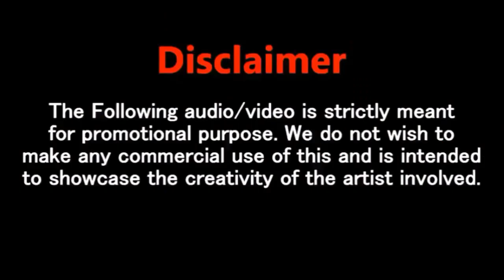Saaritha | (Viraj Perera) Official Cartoon Version | Sajana Sathsara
-Credits-

Song :-Saaritha (Adare Ginipupuru)
Artist :- Mr.Viraj Perera

--Original Video--

Video Director --- Pasad Kalupahana (Ela idea)
Produce by --- Viraj Perera & Kush Raj Ent.

Female Voice - Disni nakandala

Backing Voice - Eranga Madushan ,KusalWeerarathna, Thishini Maduwanthi

Fluet-Chamith Heshan

Mandalin - -Hemapala Perera

Cartoon - Battle Through the Heaven

Cartoon Version by - Sajana Sathsara (Sajana Creation)